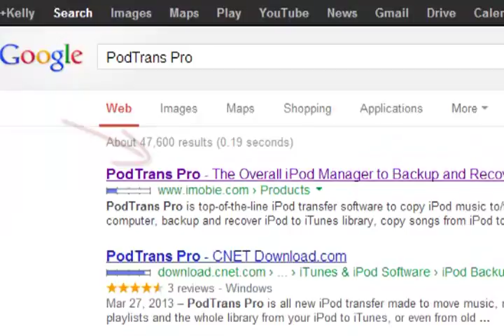How to Transfer Music from iPod to Computer - iMobie Tutorial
How can I transfer music from iPod to computer in case my PC hard drive gets crashed? The best answer is to use PodTrans Pro to transfer iPod music back to computer.

AnyTrans, an iPhone manager that can transfer music, photos, videos, contacts and more